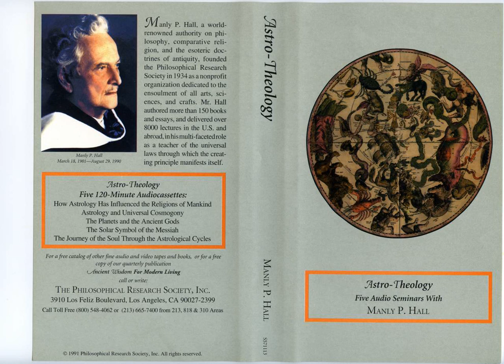Manly P. Hall - Great Solar Symbol of the Messiah - Astro Theology, Part II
Manly Palmer Hall was a Canadian-born author, lecturer, astrologer and mystic. He is best known for his 1928 work The Secret Teachings of All Ages. Over his 70 year career, he gave thousands of lectures, including two at Carnegie Hall, and published over 150 volumes.